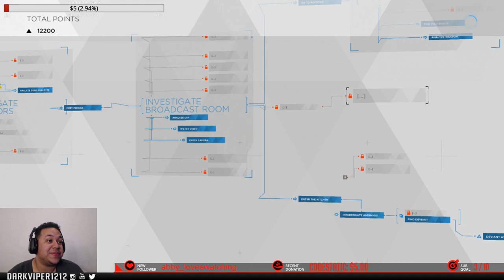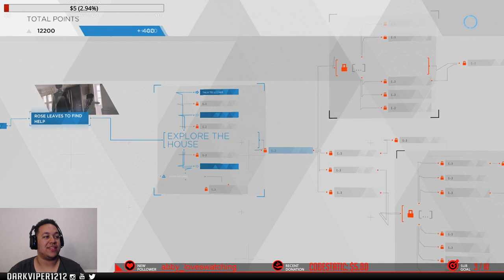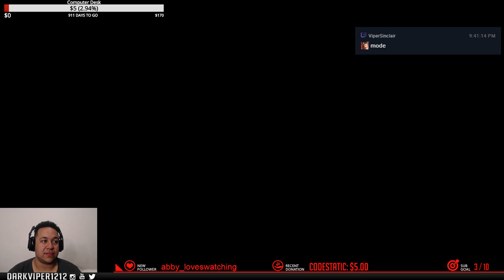Detroit Become Human: Part 8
Things are starting to heat up!

Don't forget to drop a follow on twitch to catch me live!